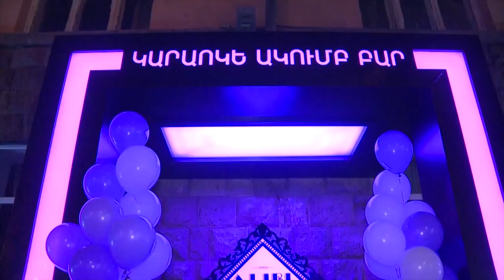Anhayt Hasce / Անհայտ Հասցե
ԱՆՀԱՅՏ ՀԱՍՑԵ ՀԵՌՈՒՍՏԱՆԱԽԱԳԾԻ ՇՆՈՐՀԱՆԴԵՍԸ 15.05.15թ.